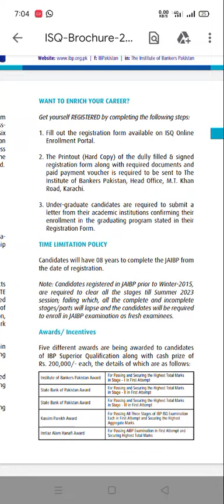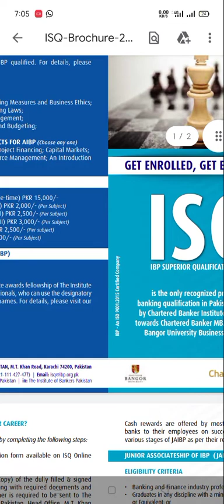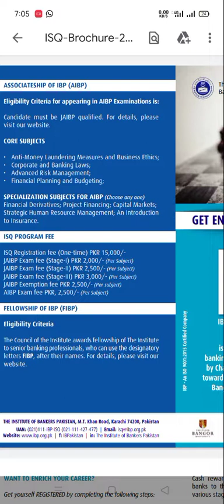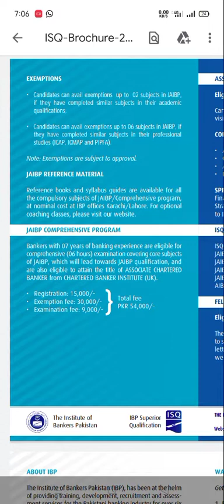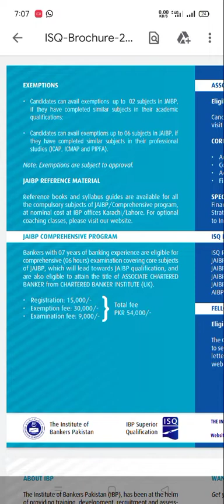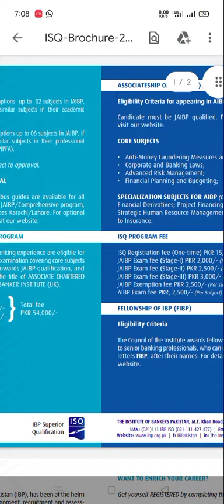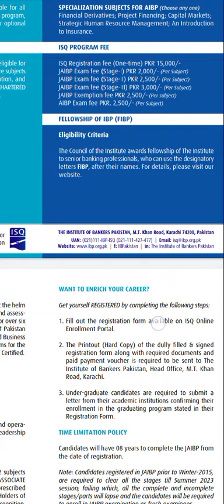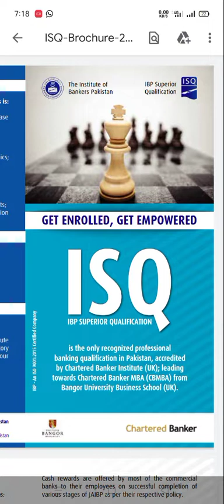Introduction of JAIBP AIBP ATTESTATION,FEE, EXEMPTION POLICY GENERAL DISCUSS PART 2